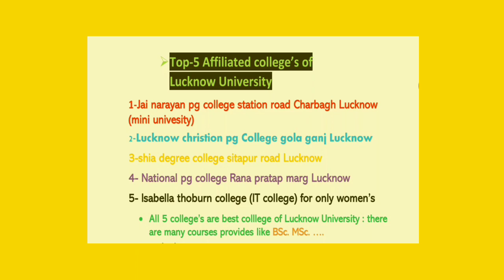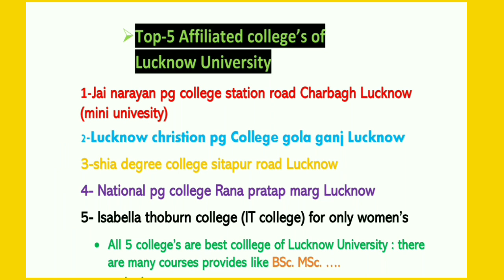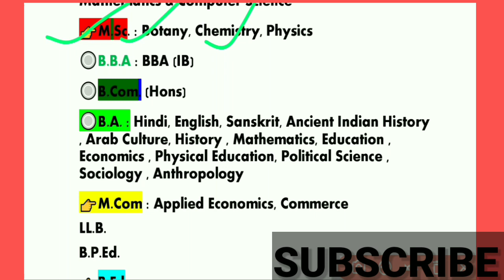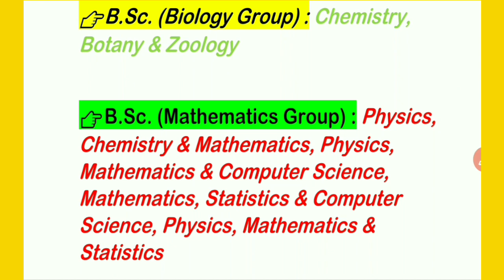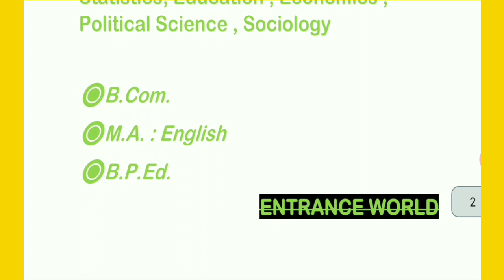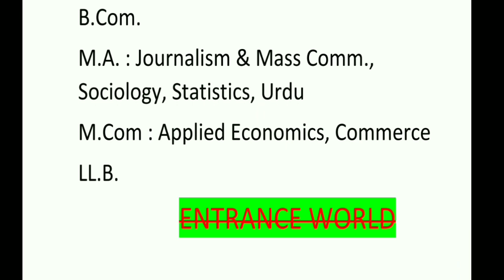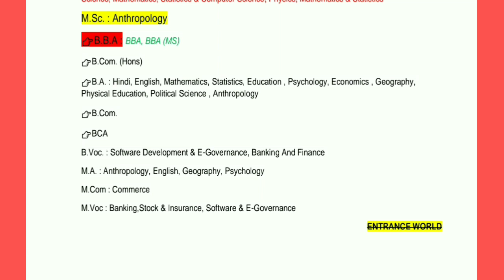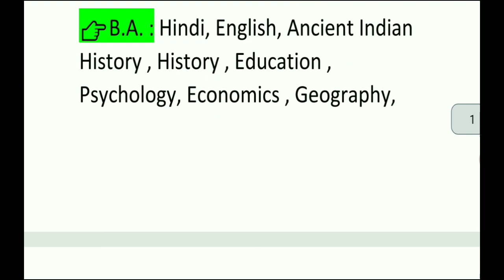Top-5 Affiliated colleges for graduation in Lucknow University | best bsc College in lucknow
Hello students' aaj ki iss video me hum baat krne waale hai bahut hi important topic ke baare me ,
Top-5 Affiliated colleges for graduation in Lucknow University | Top science Colleges Lucknow

🔘ꜱᴜʙꜱᴄʀɪʙᴇ,ʟɪᴋᴇ,ꜱʜᴀʀᴇ, ᴄᴏᴍᴍᴇɴᴛꜱ

 👉If you have any queries in your mind related to study MSG me  on instagram ⬇️

chemistry paper for m.sc of Lucknow University 2020-21,